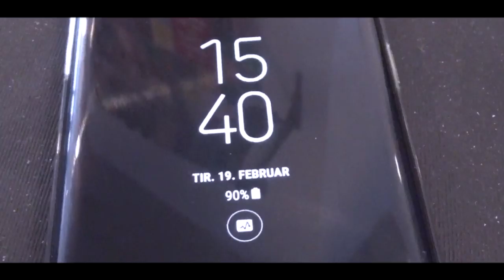Hvis Man Vågnede Op Som Supermand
BESKRIVELSE: I disse skitser kigger Lord The Christian, og Sugarray på hverdagens sjove problemer, som fans har valgt! I dag er der endnu en dansk video fra Lord The Christian fra R&C, og hans kæreste Emma, hvor de i samarbejde får lavet en "Hvis Man Vågnede Op SOm Supermand" video! Der bliver krammet rigtig hårdt, skudt månen ned med laser, og forsøgt mordt! xD Vi håber dette bliver en sjov og underholdende video for jer, selvom vi er lidt skøre! xD